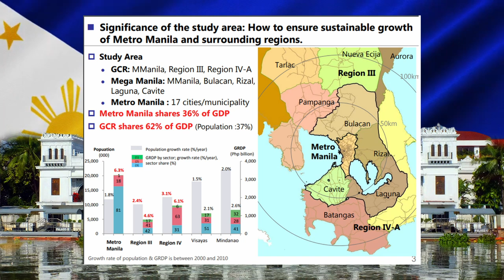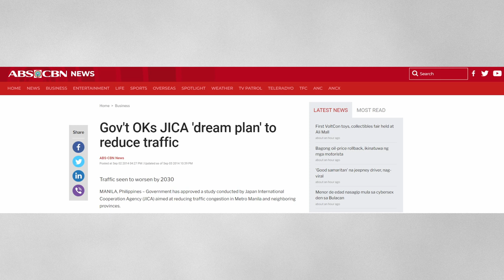The Metro Manila Dream Plan, Explained